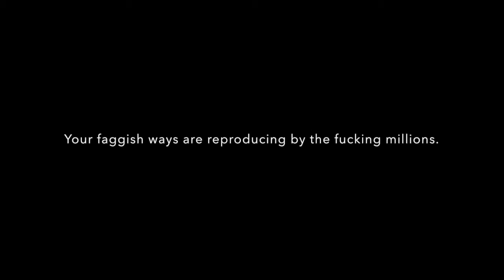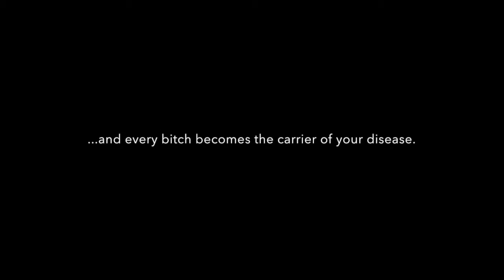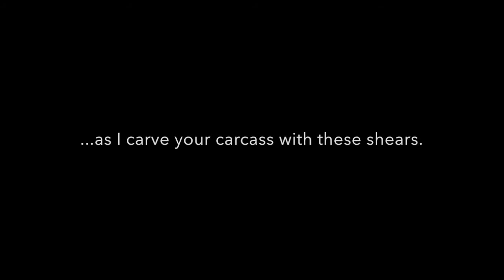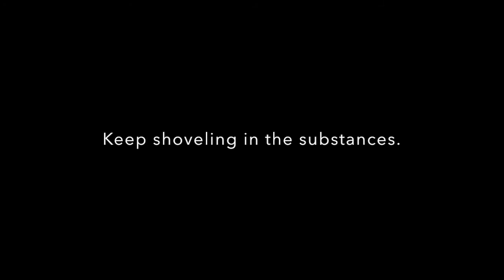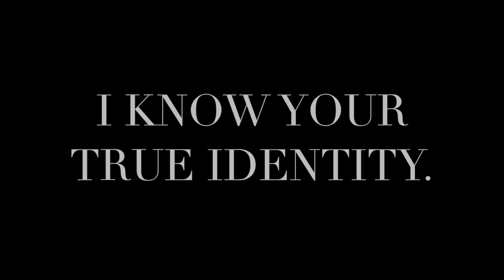Abhorrence - A World Without Mercy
AWWM - Abhorrence. Lyric video.